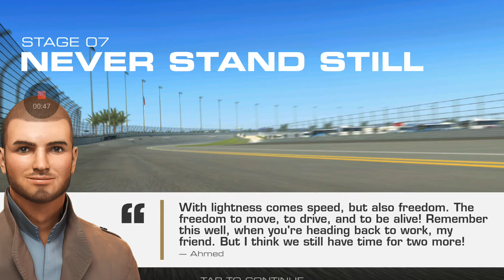Real Racing 3: Light Rider Challenge ft Lotus Type 125: Stage 7.1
Showcasing the F1 Lotus Type 125 in hopes of winning this F1 race car.